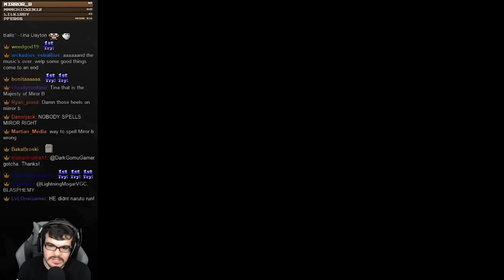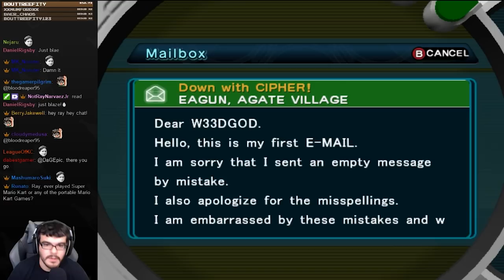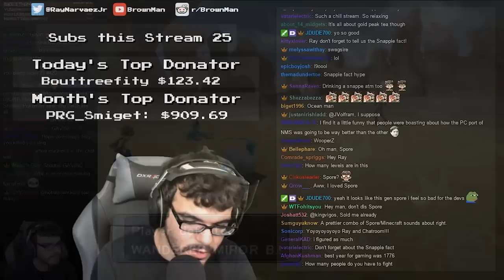Pokémon XD: Gale of Darkness Highlights | August 2016